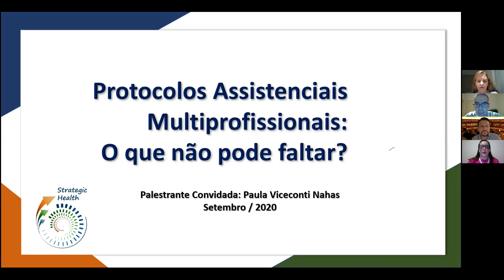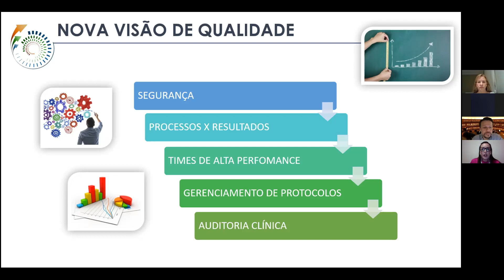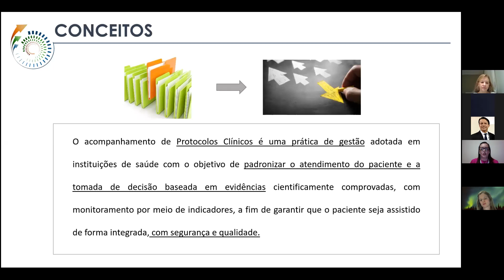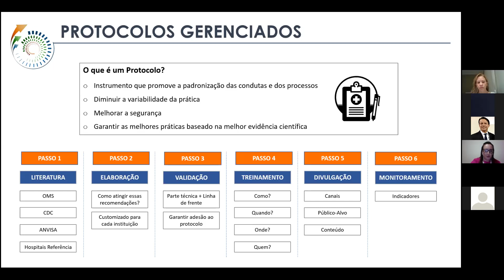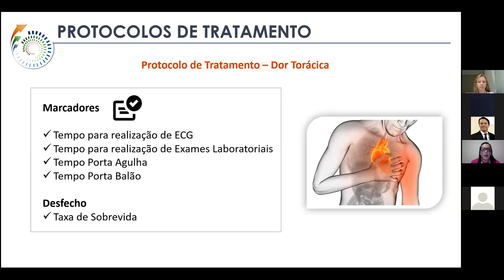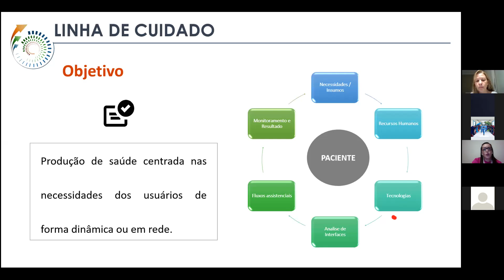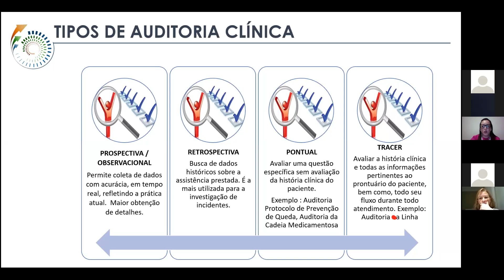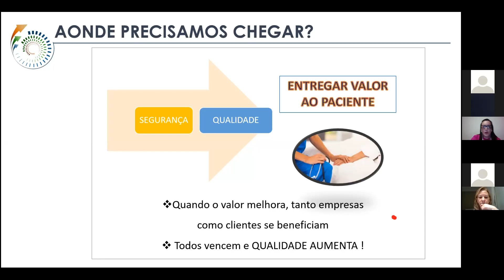Processo de construção de protocolo assistencial multiprofissional - o que não pode faltar.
Aula ministrada pela Paula V. Nahas no dia 28/09/2020 via Web.